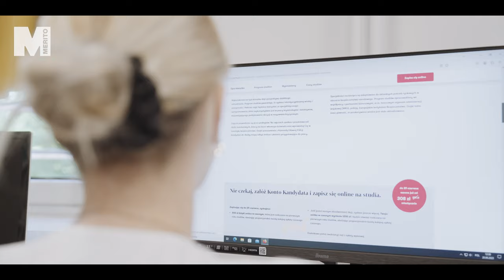Studiuj bezpieczeństwo narodowe na Uniwersytecie WSB Merito Chorzów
Bezpieczeństwo narodowe to kierunek na studiach licencjackich i magisterskich. Sprawdź, co mówi nasza studentka, Patrycja, o studiach na Uniwersytecie WSB Merito Chorzów.